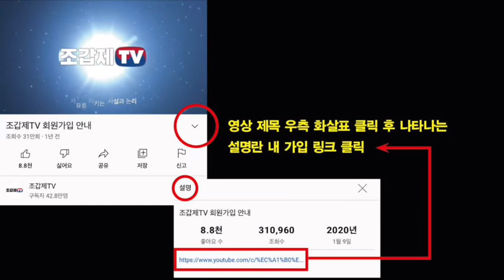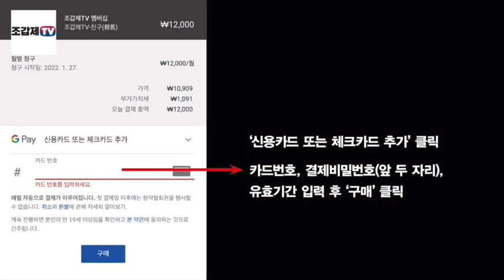‘천안함 자폭’ 주장 민주당 혁신위원장, 물러나면서도 악담!